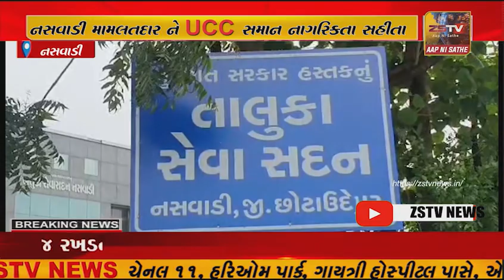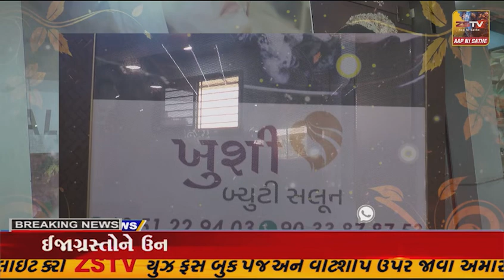નસવાડી મામલતદાર ને UCC સમાન નાગરિકતા સહીતા ના વિરોધ ને લઈ આવેદનપત્ર આપવામાં આવ્યું હતુ.